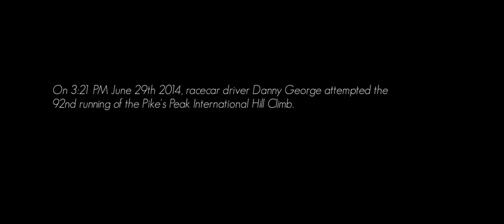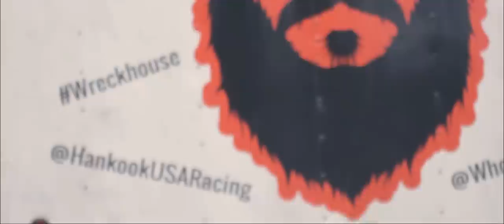Peak Fury - Drift Chase on Pikes Peak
Danny George never made it to the top of the 92nd running of the Pikes Peak International Hill Climb. Who knew running a v8 powered Miata up one of the most iconic hill climbs in the US would draw out a myth from the forest depths. This is the riveting tale of what happened to Danny that fateful day. Make sure to follow the Hankook USA channel to find out what happens next!

Special thanks to Hankook Tires and Paul Jho for letting us do this project, as well as the PPIC staff and crew for being so hospitable.

*NO SASQUATCH WERE HARMED IN THE MAKING OF THIS FILM

Dan Brockett

240sx Driver:
Dan Brockett

Jesse Wood
Tommy Babiarz

Additonal Crew / talent:
Kyle LeBlanc
Zach Babiarz

Robert Walker

Edited by:
Jesse Wood

Cameras Used:
Sony FS700
Canon 5DIII
Canon 5DII
Canon 550D
Nikon D610